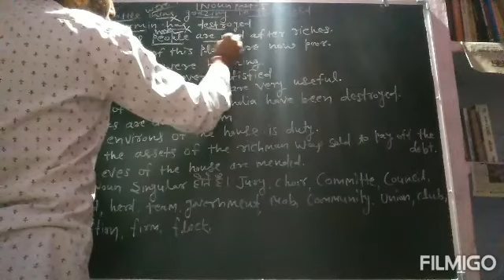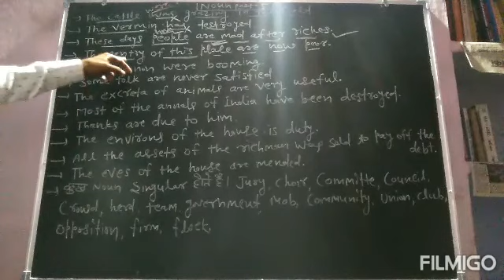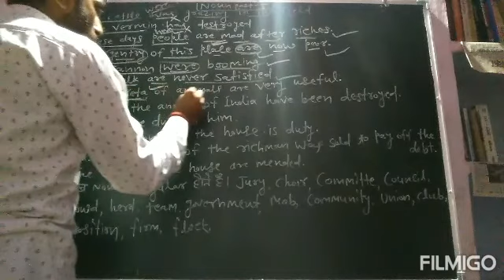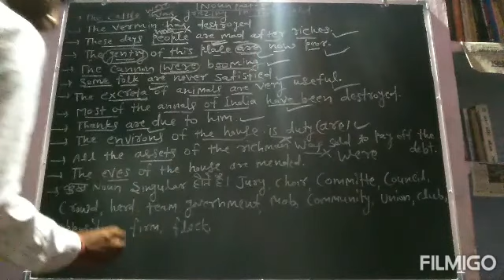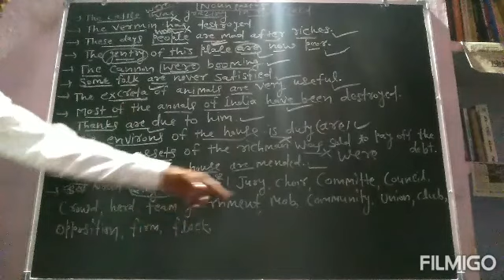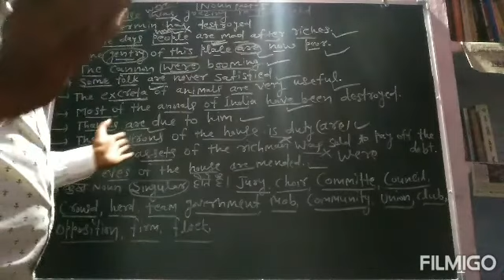Noun part 5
Important fact